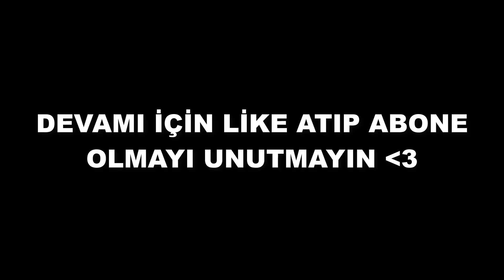Valorant ''ESKİ BUGLAR'' çalışıyor mu test ettim. #3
Ben DeXaBeat. Bu videoda valorantta eskiden olan bugları , oyun hatalarını denedik. Bakalım oyunda hala mevcut mu fixlenmiş mi?

Nişangah ayarlarım
İç çizgiler: 1-4-2-3
Sens ve DPI: 1 - 1600